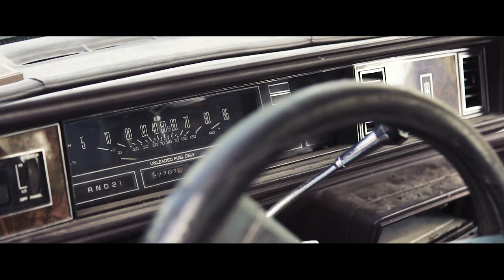Lil Twin - Dirty Murder ( Official Music Video )